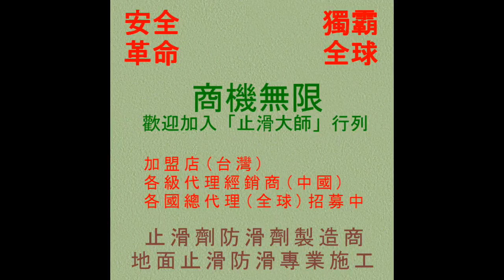止滑大師 264 浴室防滑止滑 浴室防滑止滑施工